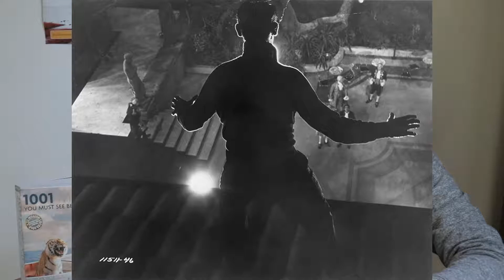To Catch a Thief movie review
A Hitchcock classic. Staring Grace Kelly and Cary Grant.